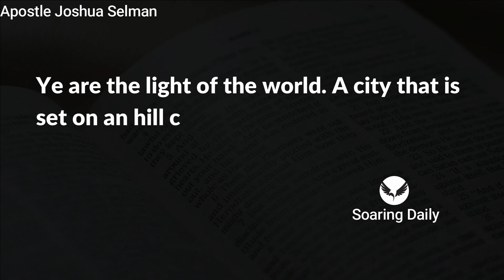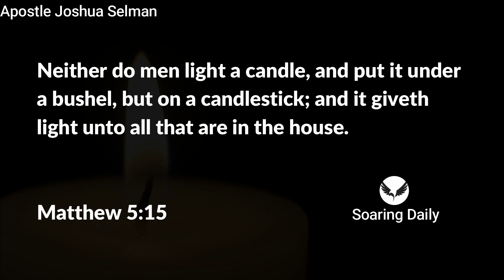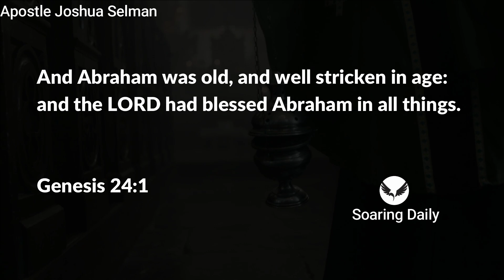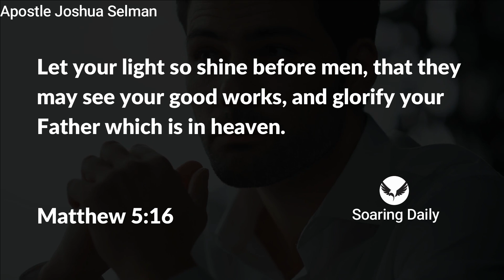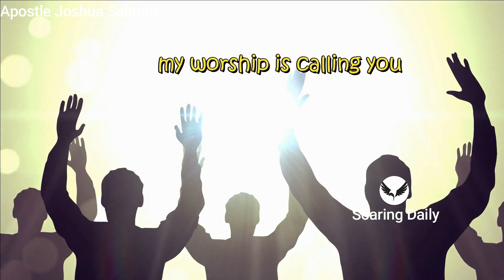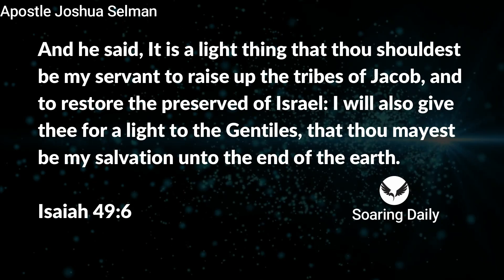WHAT IT MEANS TO BE THE LIGHT | APOSTLE JOSHUA SELMAN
Many believers have read that they are the light but don't know what it means. Apostle Joshua Selman shares powerfully on this.

Public Relations Department:
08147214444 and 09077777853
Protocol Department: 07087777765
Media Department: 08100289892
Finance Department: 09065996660